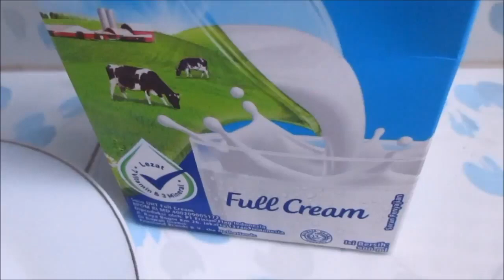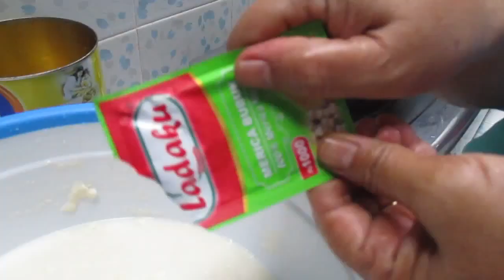Resep & Cara Membuat Macaroni Schotel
Resep Macaroni Schotel

Bahan-bahan
250 gr macaroni (rebus hingga matang, tiriskan)
400 ml susu cair full cream
150 gr daging cincang (bisa di ganti dgn kornet atau Ayam cincang)
4 btr telur kocok lepas
100 gr keju parut
1/2 siung bawang bombay cincang
1 siung bawang putih cincang
1/2 sdt garam
1/2 sdt kaldu jamur
1/4 sdt merica bubuk
1/4 sdt pala bubuk
Secukupnya keju Mozarela / Quick melt cheddar

Langkah
Tumis bawang bombay dan bawang putih hingga harum, lalu masukkan daging cincang / kornet sampai berubah warna kecoklatan

Lalu masukkan susu cair full cream, macaroni aduk masukkan garam, kaldu jamur, pala bubuk dan merica,keju parut lalu aduk rata sampai meletup2 lalu angkat

Aduk hingga uap panasnya hilang kemudian masukkan telurnya aduk cepat agar tidak matang telurnya, jng lupa tes rasa jika sdh pas sisihkan

Tata macaroni schotel di almunium foil lalu tabur dengan keju Mozarela / Quick melt

Masukkan ke dalam oven yg sdh di panaskan terlebih dahulu dgn suhu 180° selama kurleb 40 menit, jika sudah harum dan matang angkat dan siap disajikan